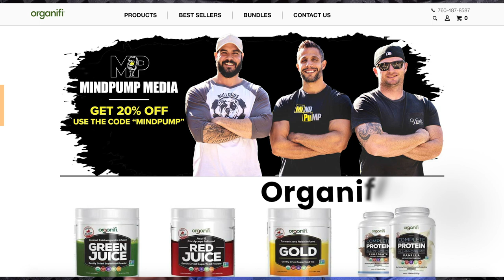#1344: Regular Vs. Diet Sodas, How to Help Friends/Family Turn Around Their Health & Fitness & More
* Nurse slang is a real thing. (4:02)
* Sal’s post-workout concoction. (8:00)
* Mind Pump Debates: Amazon under investigation for unfair business practices. At what point does a company become more powerful than the government? (12:13)
* Baby monitors and clingy parents. (31:00)
* How red-light therapy reduces and prevents the appearance of stretch marks. (37:50)
* Quah question #1 – How does body type affect your way of working out? Should a person consider a specific amount of weight or training methods if they have a mesomorph, endomorph, and ectomorph body type? (40:42)
* Quah question #2 – I don’t drink alcohol, but my thing is Dr. Pepper. If I have 3-5 cans on the weekend, am I better off with the natural sugar and calories in the regular one or the diet one with artificial sweeteners? (47:23)
* Quah question #3 – How would you or even would you approach a friend or family member when you can clearly see their health declining or weight getting out of hand? If they are emendable to help, where would you start? (55:34)
* Quah question #4 – Are there any lessons you have had to learn twice? (1:50:30)

Amazon under investigation in 2 US states for unfair treatment of 3rd-party sellers – reports

Coupang, a SoftBank-backed start-up, is crushing Amazon to become South Korea’s biggest online retailer

Improve the Health of Your Skin with Red and Near Infrared Light Therapy

How Bad Are Artificial Sweeteners? - Mind Pump Blog

Should You Cut Artificial Sweeteners Out Of Your Diet? - Mind Pump Blog

People Mentioned
Jessica Di Stefano (@thetraininghour) • Instagram
Instagram.com/thetraininghour

"1344: Training for Your Body Type, Regular Vs. Diet Sodas, How to Help Friends & Family Members Turn Around Their Health & Fitness & More"